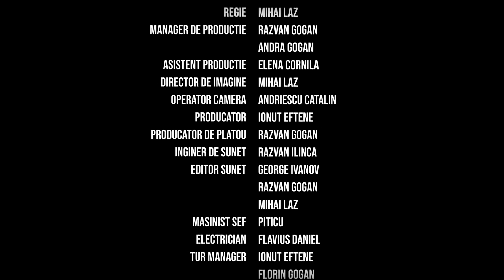BLESTEMUL - Partea a 2-a (VR180 3D)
Partea a 2-a a filmul VR180 3D "Blestemul" este disponibila acum!

Cei 6 adolescenti continua aventura, intra in Castelul Corvinilor si doresc sa afle daca in castel se intampla lucruri paranormale.

"Blestemul" este primul film VR180 3D Horror din lume!
Filmul este impartit in 5 parti din ce in ce mai fascinante!

Aceasta productie 100% romaneasca aduce in prim plan 6 adolescenti care trec prin diferite momente de tensiune, incercand sa desluseasca misterul din spatele unui film horror.

Recomandam utilizare unui headset VR pentru a vizualiza filmul la calitate maxima 5.7K in 3D!
Ascultati filmul in casti daca vreti sa simtiti senzatia horror cat mai intens!

Fiind un film VR180 3D, puteti misca ecranul in ce directie doriti, prin inclinarea telefonului sau prin atingerea ecranului.
In plus, recomandam sa schimbati calitatea la cea mai mare disponibila pe telefonul vostru.

Musical.ly - @andragogan

The story, all names, characters, and incidents portrayed in this production are fictitious. No identification with actual persons (living or deceased), places, buildings, and products is intended or should be inferred. No animals were harmed in the making of this motion picture.